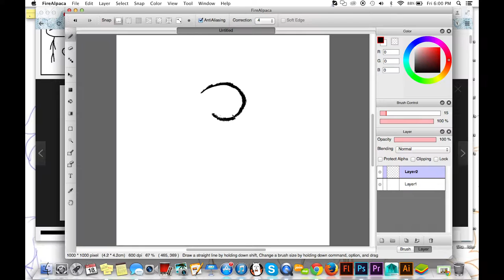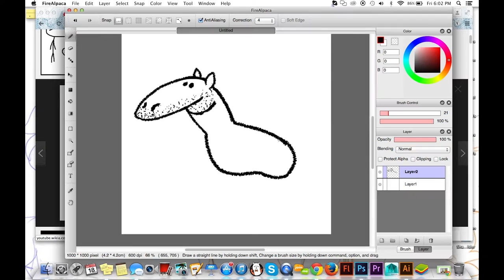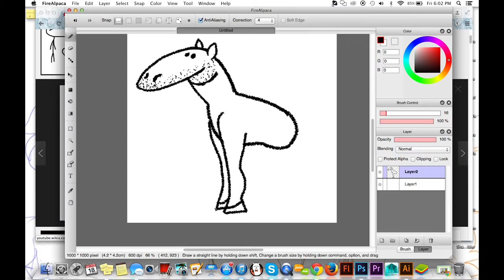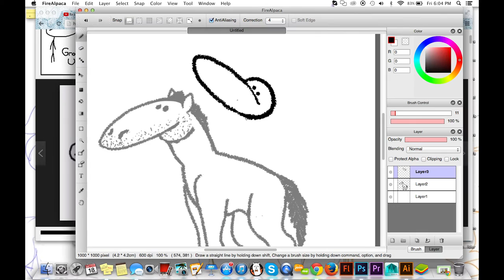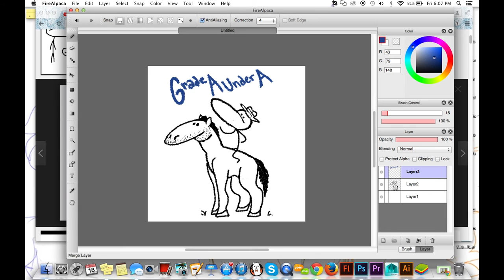Fanart: GradeAUnderA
Took a break from holiday gifts and trades to do some fanart for this awesome channel:

just found this guy today and i already love his videos, characters, and voice!
((there's a lot of adult language so be warned lol))

I wanted to draw the channel's mascots but wasn't too sure what to do till I saw one of the older Twitch streams, hope this is alright!

Please go give this guy all your support! Merry Christmas all!

Characters drawn belong to: GradeAUnderA